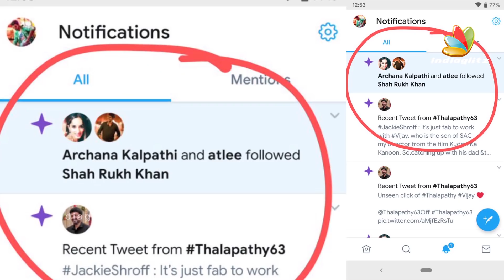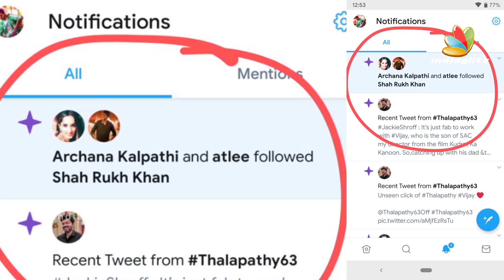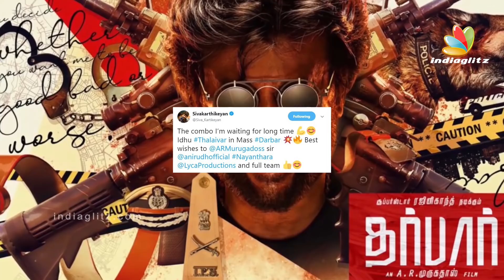Shahrukh Khan in Vijay 63? | Bigil, Atlee Meets SRK | CSK vs KKR | IPL2019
Thalapathy63 starring Thalapathy Vijay and Nayanthara in lead roles is directed by Theri and Mersal maker Atlee, and the movie produced by AGS Entertainment is progressing at a rapid pace with shoots proceeding in various locations of Chennai, after starting in January with Binny Mills schedule. Now, the latest buzz making rounds is that Bollywood Baadshah Shahrukh Khan might be roped in for a special role in the movie.